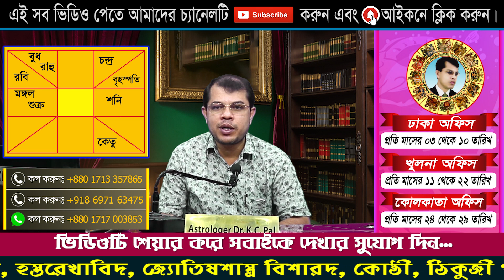কুম্ভ রাশির কেমন যাবে জুলাই ২০২১| Kumbh mashik rashifal July 2021 | Aquarius July 2021 | kcpal